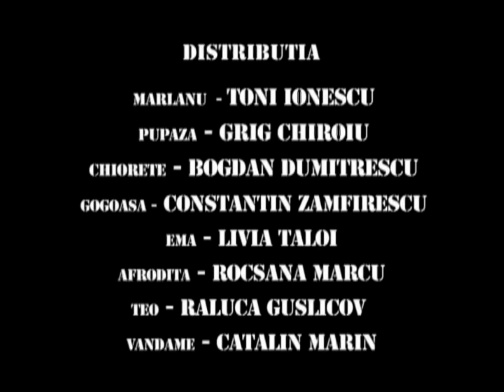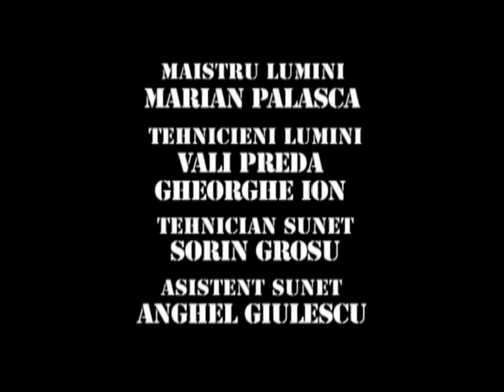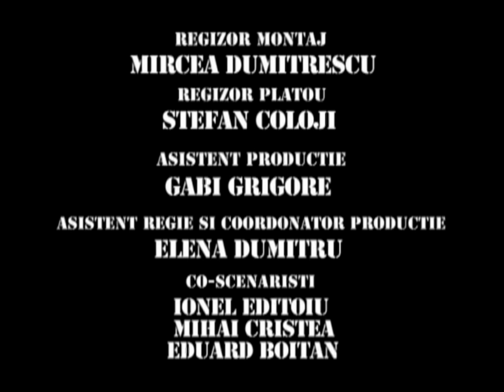TRĂSNIȚII EPISOD 52 SEZON 14 FULL HD